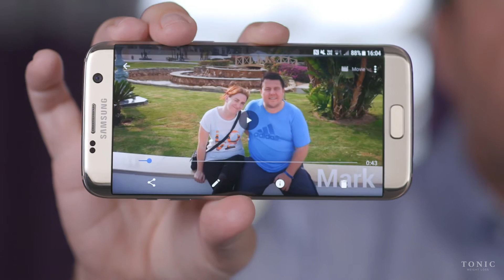Gastric Bypass Surgery - Mark's Weight Loss Story // Tonic Weight Loss Surgery Review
We travelled down to Wales to captured Mark's inspiring weight loss story. He lost 10 stone after having Gastric Bypass Surgery with Tonic Weight Loss. Watch this video to hear more about his transformation...